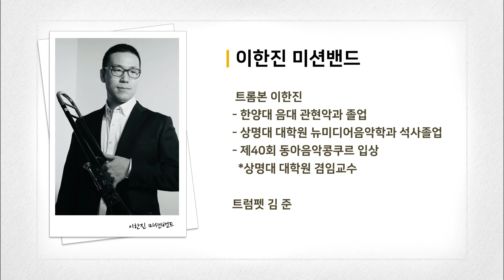[온누리교회 특순] 은혜│이한진 미션밴드│2021.10.24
[온누리교회 특순] 은혜

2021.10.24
양재 일요주일 3부 이한진 미션밴드